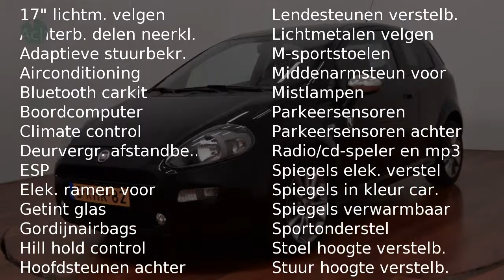Fiat Punto Evo SPORT ( Automatische Airco- Cruise Control-Parkeersensoren achter)